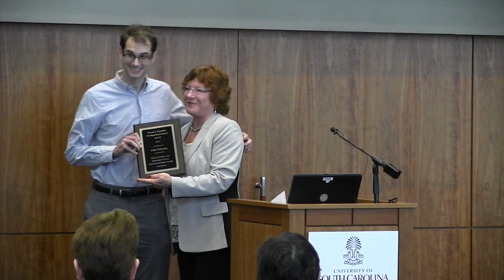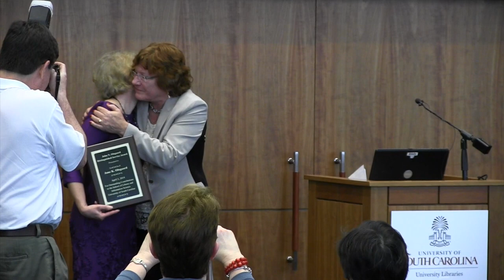2014 Beta Phi Mu Initiation and Awards Ceremony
The School of Library and Information Science at the University of South Carolina annual awards ceremony was held on April 3, 2014 in conjunction with the Deans' and Directors' Lecture.